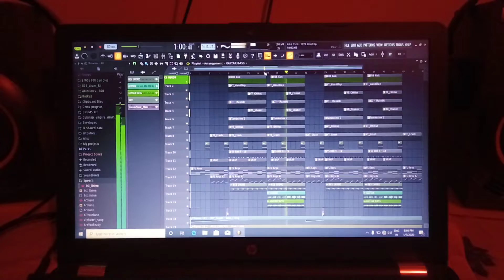[Stock Plugin] Making R&B Chill Beat In FL Studio 20 🎹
Current Scheam :- 😀

Every Type Beats 💿

Pre Made Beat Customization Only In [ 999 RS ] 💰💸

Attention 😰🖐️

[ Beware From Brokers ] 👈 🤠

[ Invest Your Money On Right place ] 👈🧐

Paytm 👇
Name - Aman Rawat
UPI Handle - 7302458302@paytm